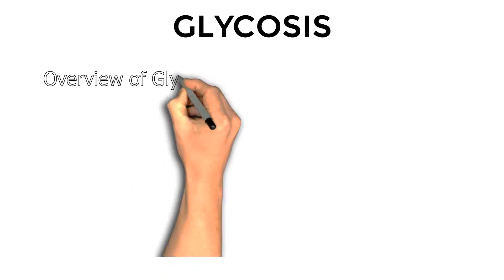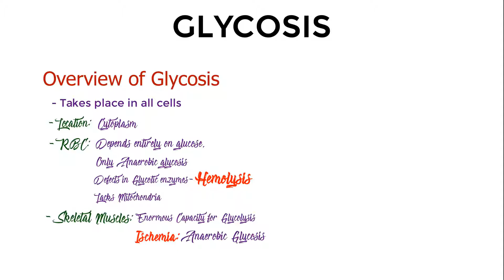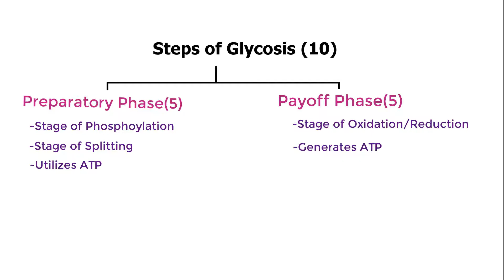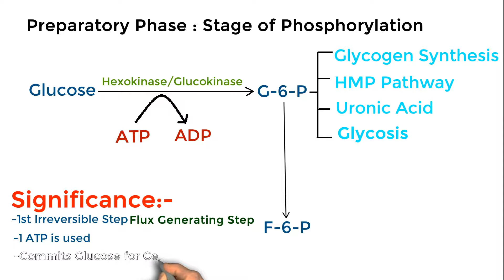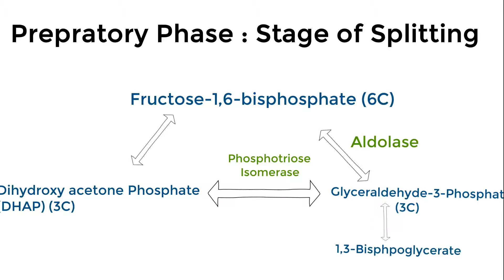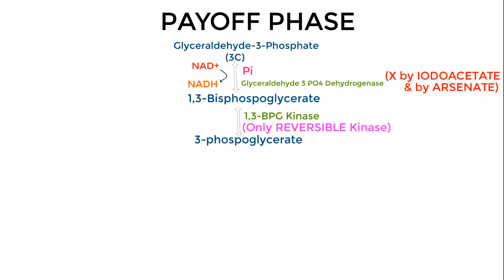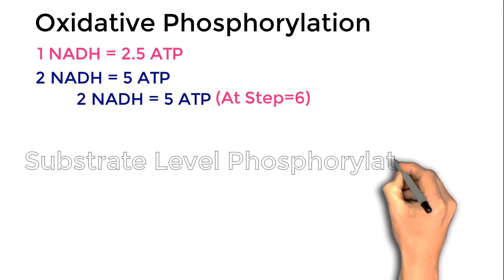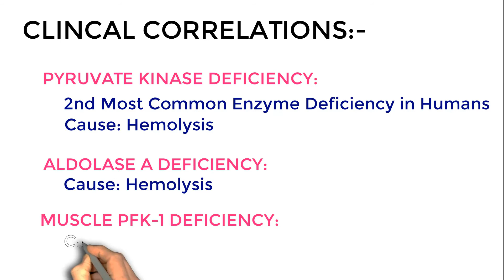GLYCOLYSIS & INHIBITORS | CLINICAL ASPECTS | ENERGETICS | LACTIC ACID PATHWAY | Glucose Metabolism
Glycolysis
Glycolysis is the first step in the breakdown of glucose to extract energy for cellular metabolism. Glycolysis consists of an energy-requiring phase followed by an energy-releasing phase.

What is glycolysis?
Glycolysis is a series of reactions that extract energy from glucose by splitting it into two three-carbon molecules called pyruvates. Glycolysis is an ancient metabolic pathway, meaning that it evolved long ago, and it is found in the great majority of organisms alive today^{2,3}
2,3

In organisms that perform cellular respiration, glycolysis is the first stage of this process. However, glycolysis doesn’t require oxygen, and many anaerobic organisms—organisms that do not use oxygen—also have this pathway.

Highlights of glycolysis
Glycolysis has ten steps, and depending on your interests—and the classes you’re taking—you may want to know the details of all of them. However, you may also be looking for a greatest hits version of glycolysis, something that highlights the key steps and principles without tracing the fate of every single atom. Let’s start with a simplified version of the pathway that does just that.
Glycolysis takes place in the cytosol of a cell, and it can be broken down into two main phases: the energy-requiring phase, above the dotted line in the image below, and the energy-releasing phase, below the dotted line.
Energy-requiring phase. In this phase, the starting molecule of glucose gets rearranged, and two phosphate groups are attached to it. The phosphate groups make the modified sugar—now called fructose-1,6-bisphosphate—unstable, allowing it to split in half and form two phosphate-bearing three-carbon sugars.

Step 1. A phosphate group is transferred from ATPstart text, A, T, P, end text to glucose, making glucose-6-phosphate. Glucose-6-phosphate is more reactive than glucose, and the addition of the phosphate also traps glucose inside the cell since glucose with a phosphate can’t readily cross the membrane.
Step 2. Glucose-6-phosphate is converted into its isomer, fructose-6-phosphate.
Step 3. A phosphate group is transferred from}ATPstart text, A, T, P, end text to fructose-6-phosphate, producing fructose-1,6-bisphosphate. This step is catalyzed by the enzyme phosphofructokinase, which can be regulated to speed up or slow down the glycolysis pathway.
Step 4. Fructose-1,6-bisphosphate splits to form two three-carbon sugars: dihydroxyacetone phosphateDHAPstart text, D, H, A, P, end text) and glyceraldehyde-3-phosphate. They are isomers of each other, but only one—glyceraldehyde-3-phosphate—can directly continue through the next steps of glycolysis.
Step 5.DHAPstart text, D, H, A, P, end text is converted into glyceraldehyde-3-phosphate. The two molecules exist in equilibrium, but the equilibrium is “pulled” strongly downward, in the scheme of the diagram above, as glyceraldehyde-3-phosphate is used up. Thus, all of the DHAPstart text, D, H, A, P, end text is eventually converted.
Detailed steps: Energy-releasing phase
In the second half of glycolysis, the three-carbon sugars formed in the first half of the process go through a series of additional transformations, ultimately turning into pyruvate. In the process, fourATPstart text, A, T, P, end text molecules are produced, along with two molecules of NADH}NADHstart text, N, A, D, H, end text.
Here, we’ll look in more detail at the reactions that lead to these products. The reactions shown below happen twice for each glucose molecule since a glucose splits into two three-carbon molecules, both of which will eventually proceed through the pathway.
Detailed steps of the second half of glycolysis. All of these reactions will happen twice for one molecule of glucose.

6. Glyceraldehyde-3-phosphate is converted into 1,3-bisphosphoglycerate. This is a redox reaction in which NAD+ is converted to NADH (with the release of an H+ ion). An inorganic phosphate is also a reactant for this reaction, which is catalyzed by glyceraldehyde-3-phosphate dehydrogenase.

7. 1,3-bisphosphoglycerate is converted to 3-phosphoglycerate by phosphoglycerate kinase. This step converts an ADP to an ATP.

8. 3-phosphoglycerate is converted to 2-phosphoglycerate by phosphoglycerate mutase.

9. 2-phosphoglycerate is converted to phosphoenolpyruvate (PEP) by enolase. This reaction releases a water molecule.

10. Phosphoenolpyruvate (PEP) is converted to pyruvate by pyruvate kinase. An ADP is converted to an ATP in this reaction.